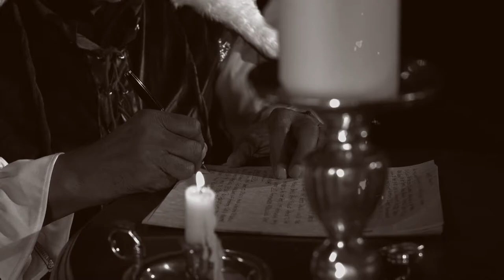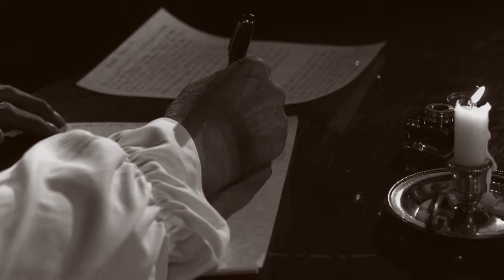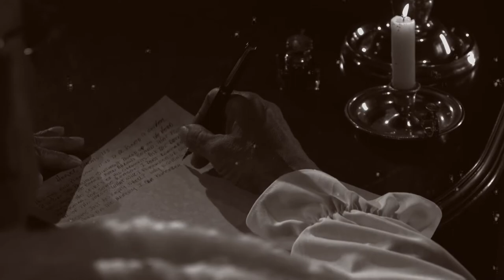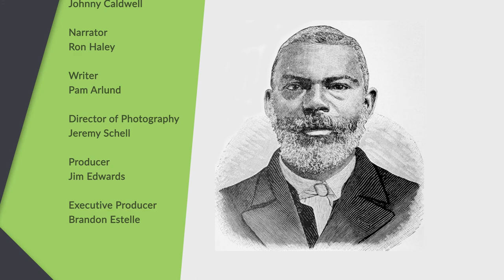George Liele: America's First Real Missionary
Watch the fascinating story of George Liele; an emancipated slave freed to preach the gospel. Who became a pastor in Savannah and a missionary to Jamaica.